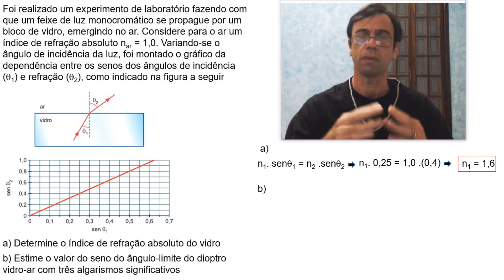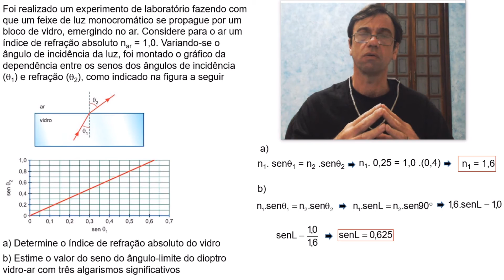Questão 2 simulado medicina 1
Refração da luz